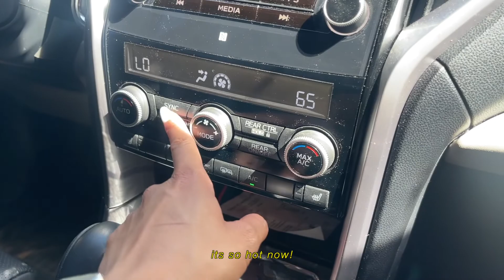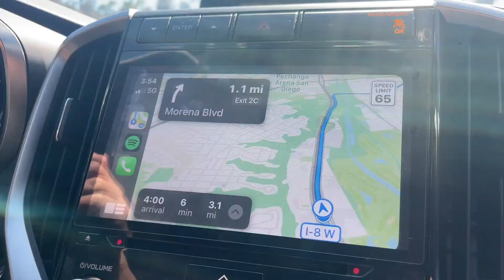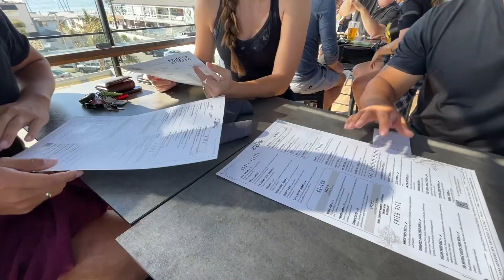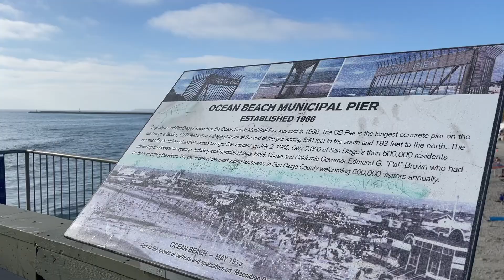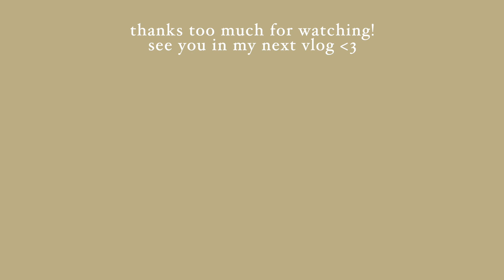daily vlog 🌤 visiting Harland Brewing, Ocean Beach Pier, The Holding Company - || MOERACOLEEN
help ya girl’s channel grow 🌱
More below ⬇

hello ♡ We're temporarily living in San Diego for a travel nursing contract! This Sunday was sweet 💕 we had a chance to hang out with some friends who live in San Diego and checked out a few cool places :)

🎶 music
untitled love by lofi guitar type beat

sony zv1 /iPhone 12 max pro

Hello :) My name is Coleen, aka “Darling” is my nickname. Born in the Philippines, grew up in Richmond, VA, lived in and graduated high school and college in Tennessee. Now, I’m based in California! On my channel you’ll see vlogs, workout routines, camping, etc